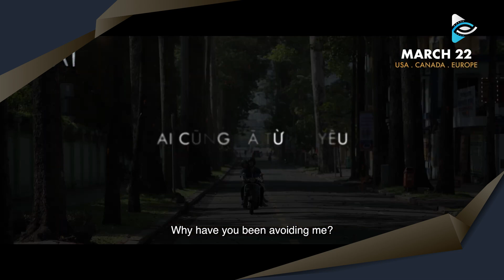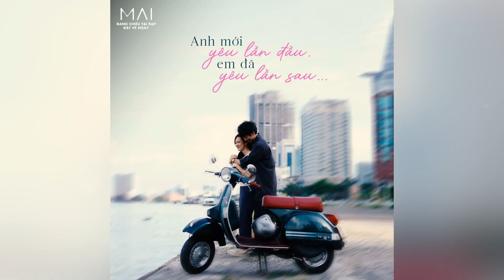Movie Review | လောကဓံရဲ့ ရိုက်ခတ်မှုတွေနဲ့အတူချစ်ခြင်းမေတ္တာကိုလဲခံစားဖို့ ထိုက်တန်တဲ့ အမျိုးသမီးလေး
မိဘရဲ့ ချစ်ခြင်းမေတ္တာအစစ်ကို မရရှိခဲ့ပေမယ့်
သားသမီးအပေါ် ချစ်ခြင်းမေတ္တာ မိဘ မေတ္တာကို ပေးနိုင်ခဲ့တဲ့
ပတ်ဝန်းကျင်က ရိုက်ခတ်သံတွေကို မမှုပဲ မှန်ကန်အောင်နေထိုင်ရင်း
လောကဓံကို အံတုခံနိုင်တဲ့ အမျိုးသမီးတစ်ယောက်
ချစ်သူမိသားစုရဲ့ တိုက်ခိုက်မှုတွေကို သူကျော်လွန်နိုင်မလားဆိုတာ ...
ဒီအပတ်မှာတော့ MAI ဆိုတဲ့ ရုပ်ရှင်ဇာတ်ကားလေးကို ကြည့်ရှုဖို့ရွေးချယ်ပေးလိုက်ပါတယ်နော်။